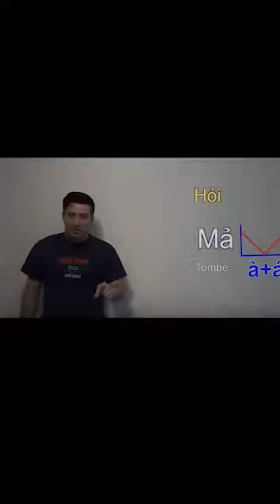Why learning Vietnamese with a French teacher...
This is a student who made a video about my classes, cảm ơn anh Paul nhé!
For Vietnamese classes online , contact the : 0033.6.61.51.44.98